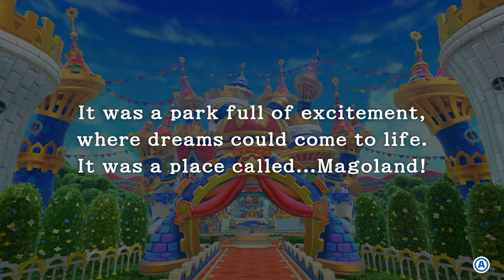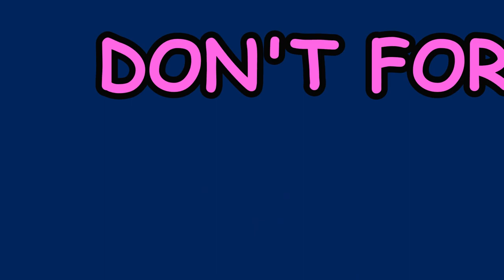Kirby's Return to DreamLand Deluxe: Cookie Country - Game Walk Thru - Part 1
World: Popstar
Level: 1 Cookie Country
Stages: 1-5
Boss: Whispy Woods